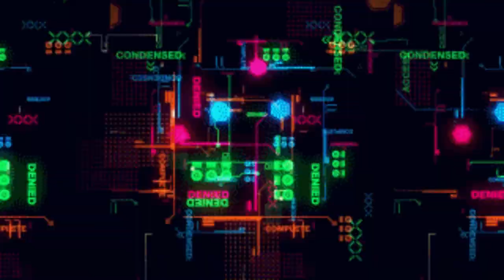Write Club [Video Flyer] | Don't Flop